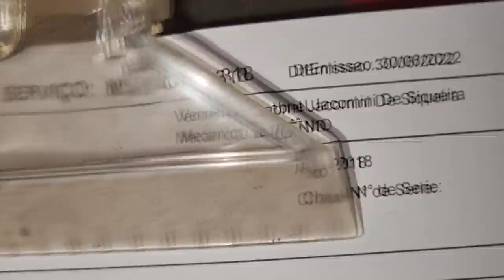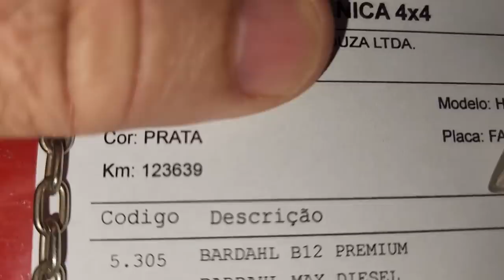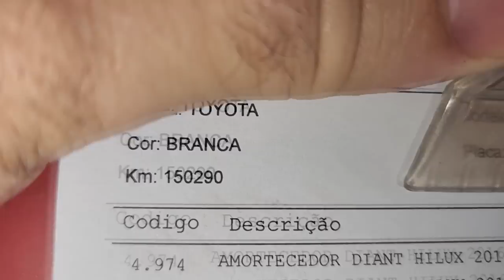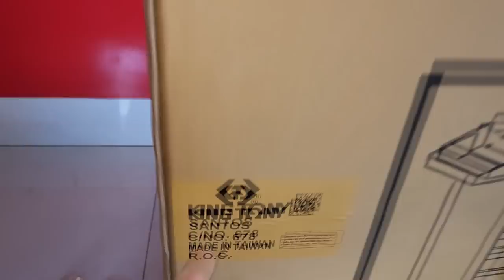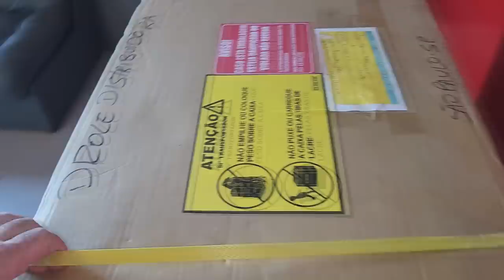EP. 846// Dupla de HILUX Revisão Suspensão Freio Cabine Dupla Uso Militar Cab. Simples Uso SHOPPING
Toyota Hilux Modelo Tubarão, o que eu preciso fazer para utilizar o diesel S10 em camionete diesel de motores antigos?
Posso trocar o diesel comum pelo s10?
Posso trocar o diesel s10 pelo comum s500?
Preciso trocar o filtro de combustível para usar diesel s10?
Qual ano de camionete diesel posso usar diesel s10?
Até que ano posso usar diesel comum s500?

"embreagem s10"
"melhor mecânica"
"mecânica chevrolet"
"melhor marca óleo s10 5w30"
"como balancear"
"review s10"
"sw4 s10"
"militec funciona"
"serviços toyota"
"oficina toyota"
"o que é hilux garbosa"
"mecânica toyota"
"manutenção toyota"
"restauração hilux"
"hilux antiga"
"diesel 4x4"
"como montar motor diesel"
"diesel 4x4"
"embreagem s10"
"melhor mecânica"